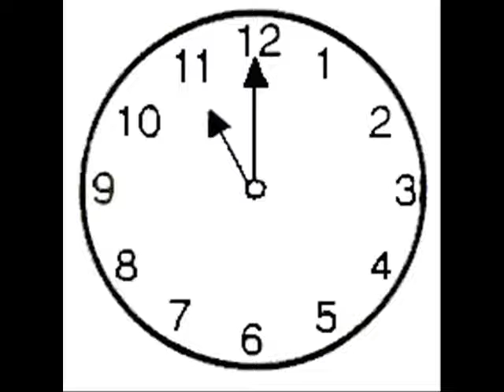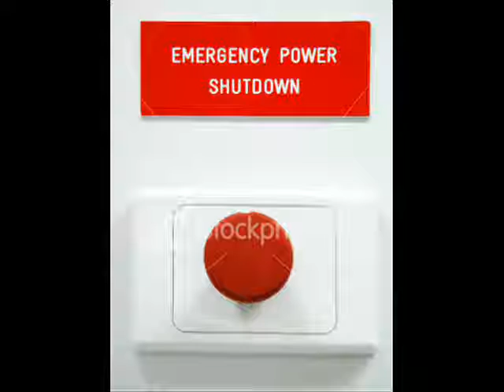Kevin Field - Radio Presenter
This is Kevin Field presenting the Breakfast Show at ctr 105.6 - It's a video with stills added to recent audio taken from a breakfast show.